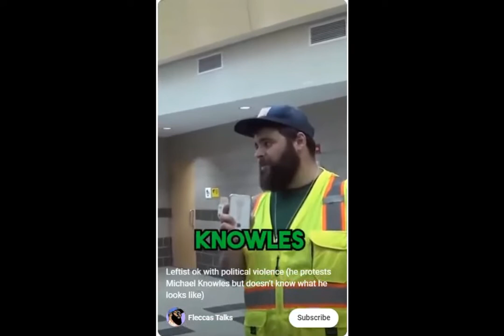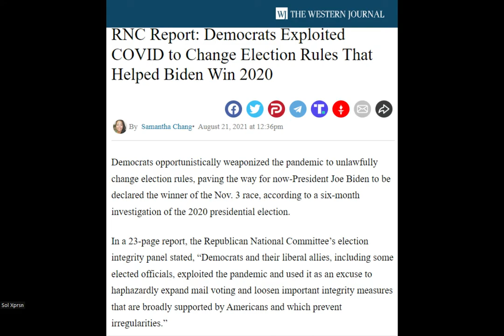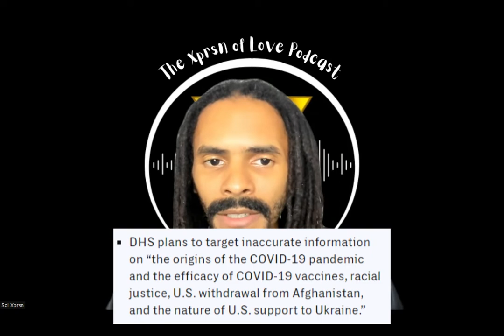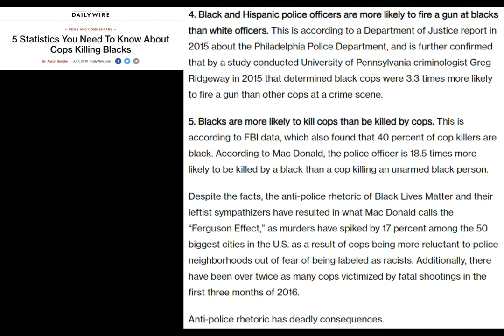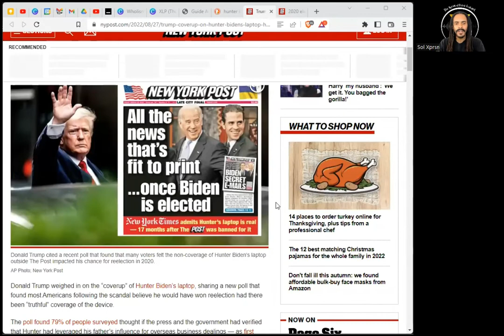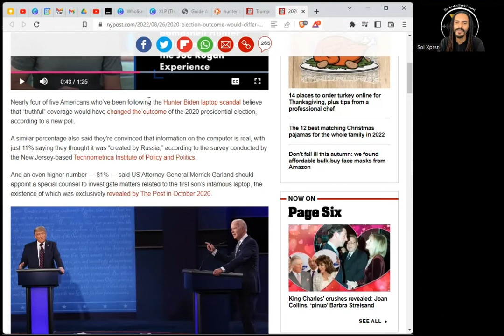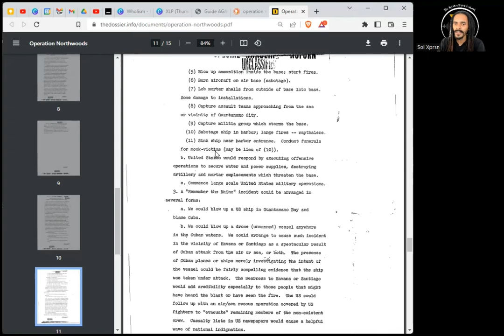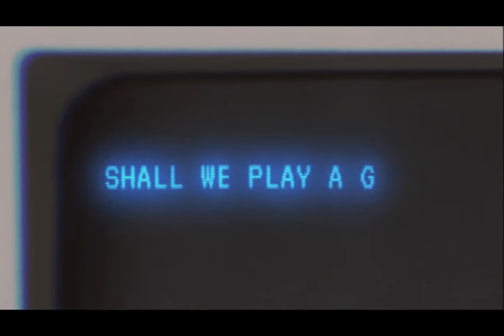The Dangers of Misinformation - Become Your Own Breakthrough 8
These days, the truth is often under attack. The truth is seen as an enemy of the influential for many reasons. Some of them are discussed in this video, but some of them are too complicated to be fleshed out in a single sitting. As always, thank you for rocking out with me and my podcast. Much Love Always in All Ways. - Sol